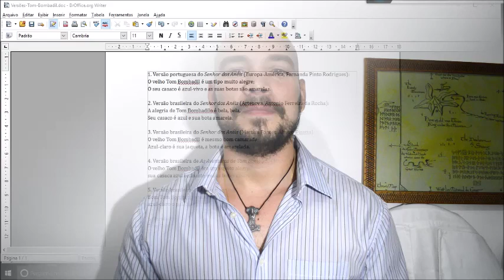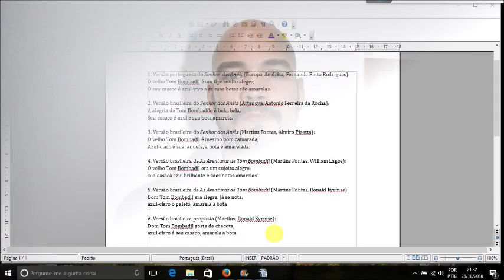Notícias tolkienianas e DESAFIO (Novembro/2016) | TT #77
As últimas notícias e lançamentos do mundo tolkieniano e ainda um desafio de tradução de Ronald Kyrmse.

Versos para o DESAFIO proposto por Ronald Kyrmse:

"Old Tom Bombadil is a merry fellow;
Bright blue his jacket is, and his boots are yellow."

1. Versão portuguesa do Senhor dos Anéis (Europa-América, Fernanda Pinto Rodrigues):
O velho Tom Bombadil é um tipo muito alegre;
O seu casaco é azul-vivo e as suas botas são amarelas.

2. Versão brasileira do Senhor dos Anéis (Artenova, Antonio Ferreira da Rocha):
A alegria de Tom Bombadilo é bela, bela,
Seu casaco é azul e sua bota amarela.

3. Versão brasileira do Senhor dos Anéis (Martins Fontes, Almiro Pisetta):
O velho Tom Bombadil é mesmo bom camarada;
Azul-claro é sua jaqueta, a bota é amarelada.

4. Versão brasileira de As Aventuras de Tom Bombadil (Martins Fontes, William Lagos):
O velho Tom Bombadil era um sujeito alegre:
sua casaca azul brilhante e suas botas amarelas

5. Versão brasileira de As Aventuras de Tom Bombadil (Martins Fontes, Ronald Kyrmse):
Bom Tom Bombadil era alegre, já se nota;
azul-claro o paletó, amarela a bota

6. Versão brasileira proposta (Martins, Ronald Kyrmse):
Dom Tom Bombadil gosta de chacota;
azul-claro é seu casaco, amarela a bota